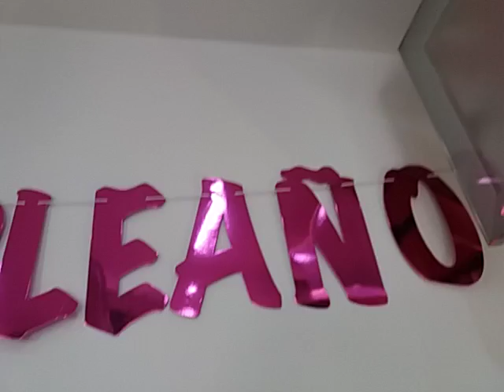Imágenes de mi vida(1)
Cumpleaños de Paula